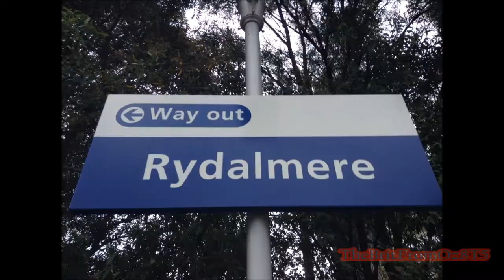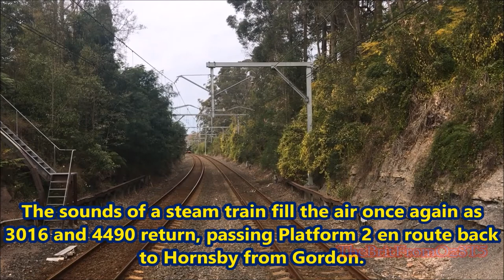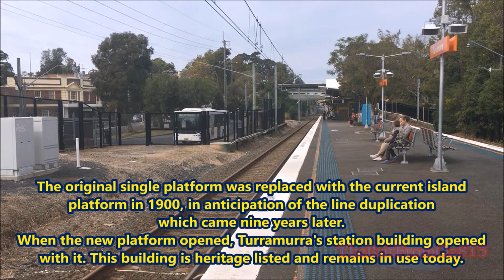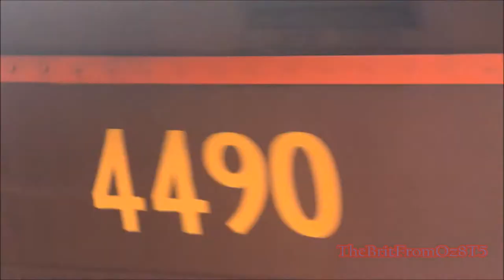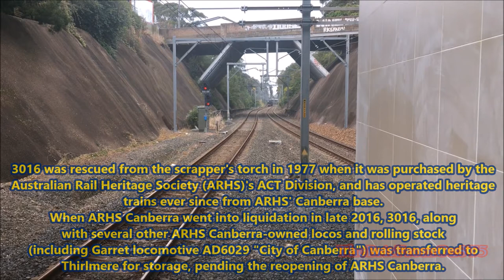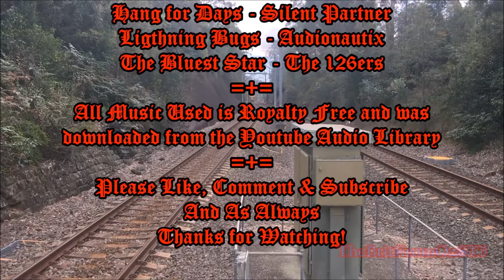SOV230: Steam on the North Shore Part Two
Part Two of Steam On The North Shore.

In this part, we have four appearances of our star heritage train at two stations - those being Warrawee again and then Turramurra - almost outnumbering the Waratahs which appear as well. History class is provided on both heritage locomotives, as well as Turramurra Station. It's taken me this long to do a history lecture on my local station.

And with this series, we conclude the year's series uploads. However, you can expect four more videos before series uploading resumes next year: Amongst these will be the Christmas Special, and let me say, it's going to top 2016's!

All music used in this series is credited in-video in this part.
Remember to put any requests you may have in the comments section.
-TheBritFromOz8T5